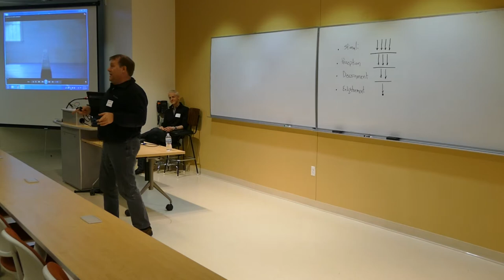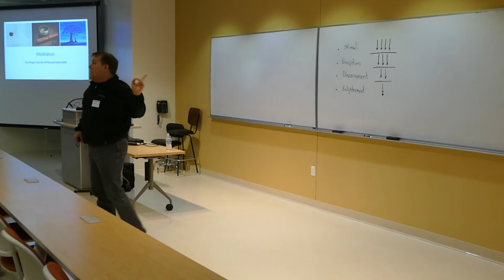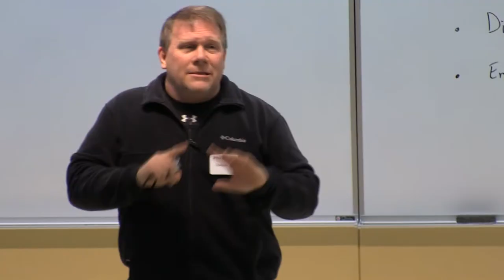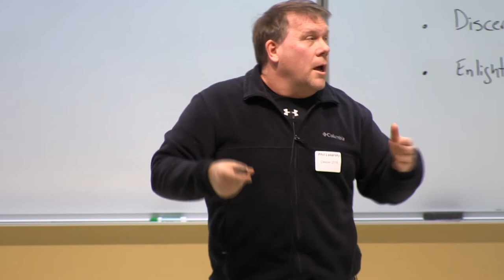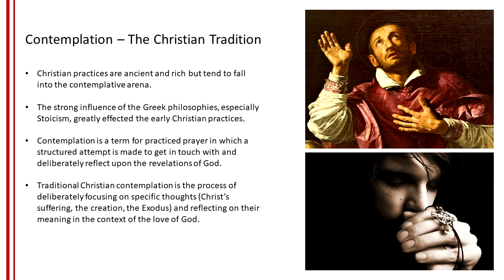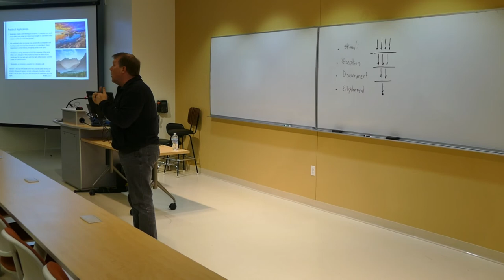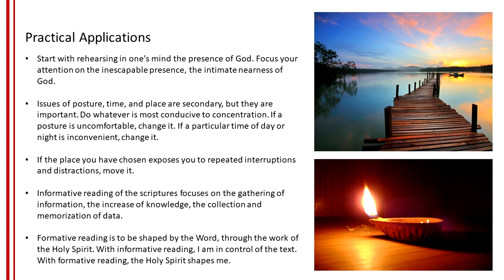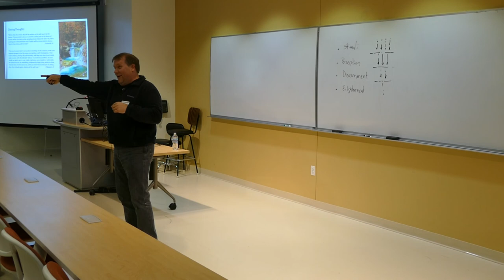Meditation The Power Tool Set of Personal Spirituality Phil Lasarsky